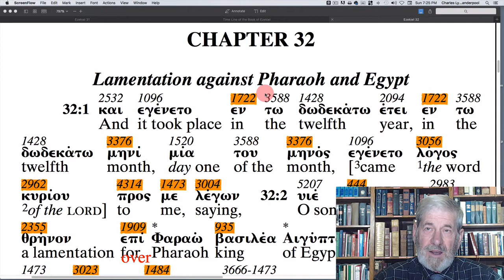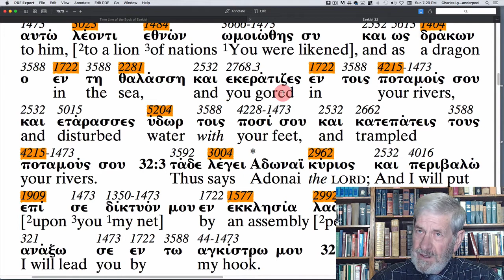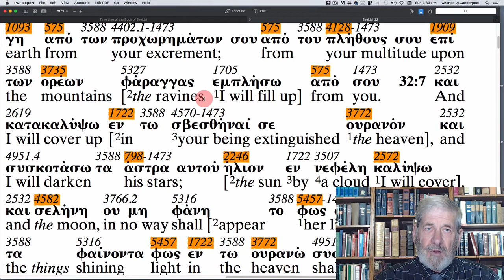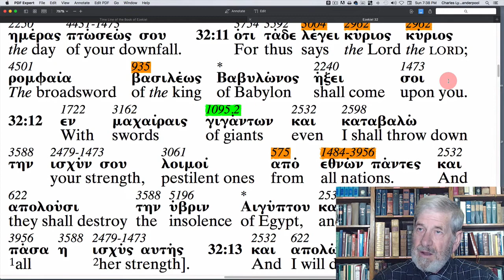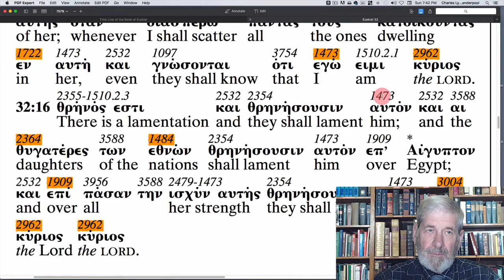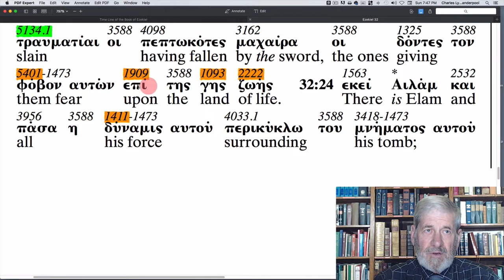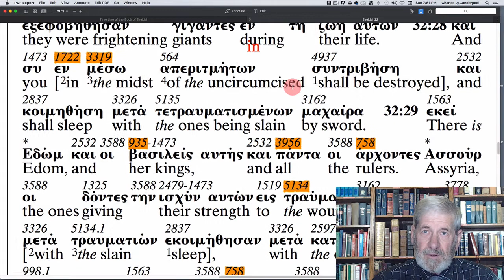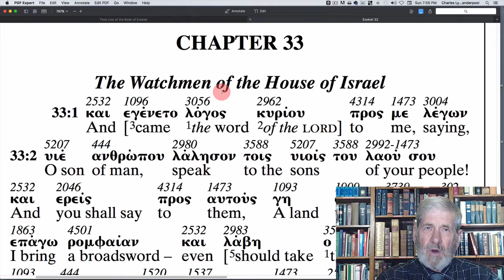Ezekiel 32 - The Apostolic Bible Polyglot